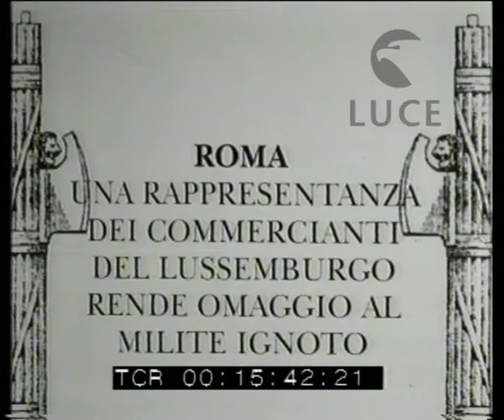Lussemburghesi rendono omaggio al Milite Ignoto di Roma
Descrizione sequenze:Due uomini portano una corona di fiori. Segue un uomo con la bandiera italiana. La corona viene deposta sulla tomba del Milite Ignoto. Il gruppo di commercianti lussemburghesi giunto a rendere omaggio saluta con il braccio alzato. ;